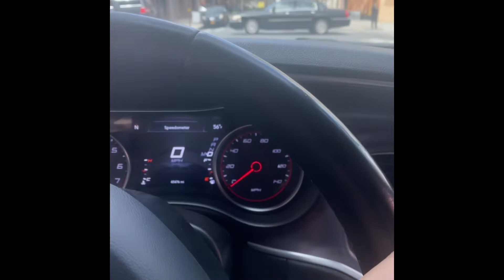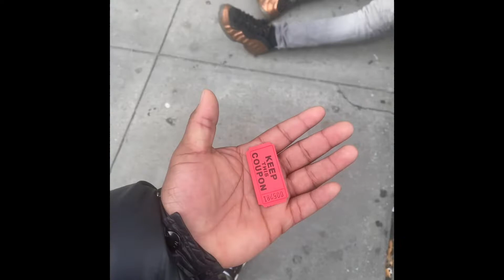FIGHT ALMOST BREAKS OUT WHILE IM IN NYC SNEAKER LINE *AIR JORDAN 3 "MUSLIN" REVIEW!*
FIGHT ALMOST BREAKS OUT WHILE IM IN NYC SNEAKER LINE *AIR JORDAN 3 "MUSLIN" REVIEW!* | King Ahmed S1E3

Today I show you guys a day in the life as a sneaker reseller in NYC, A fight almost breaks out while I am in line! Also I did a review for the Air Jordan 3 "Muslin" !!!

Is this a must cop sneaker for you guys?